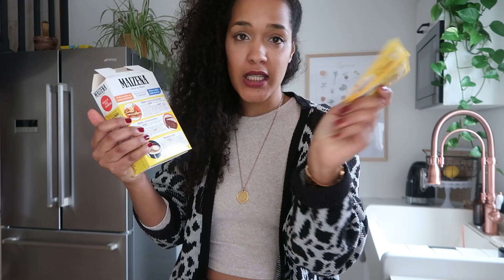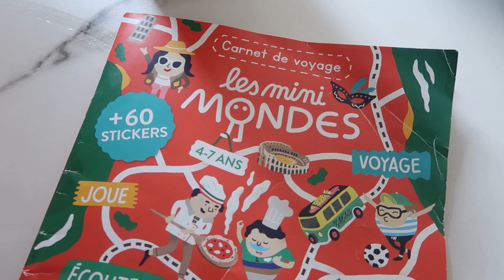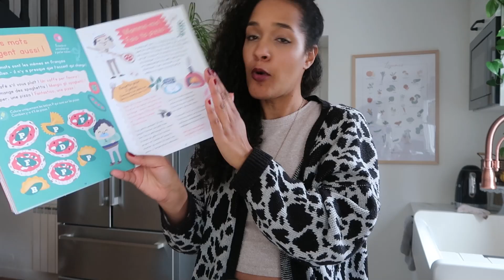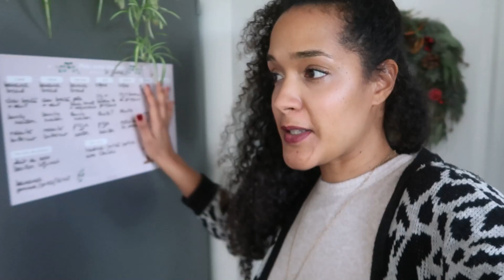🍕MEAL PREP EXPRESS 🥞| Comment j'organise mes repas de fin de semaine !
Hello ! Isadora partage son meal prep express de fin de semaine pour manger des repas sains et équilibrés !

Des bisettes ! 🖤